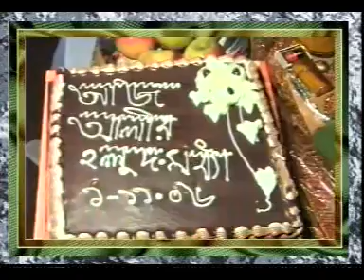Biya (Ali Mama) Part - 3